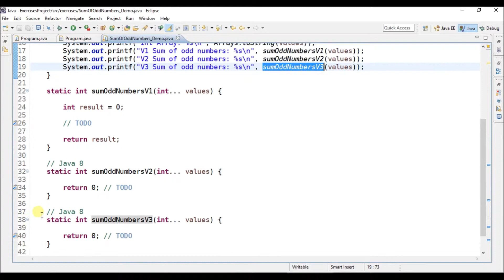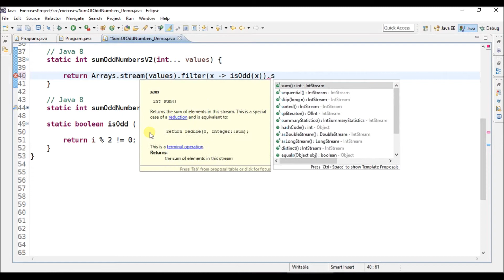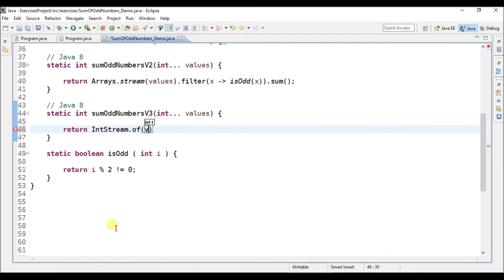sum odd numbers in java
Program that calculates the sum of odd numbers from an Array of Integers in Java